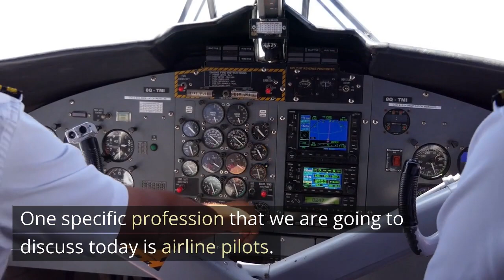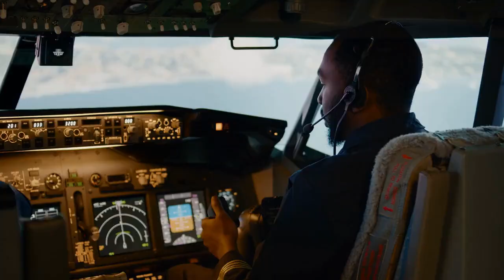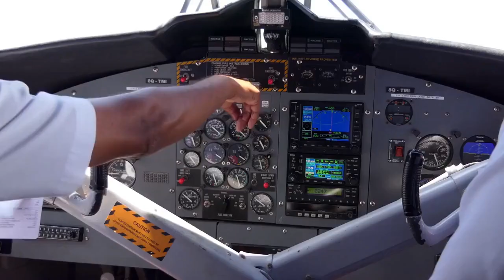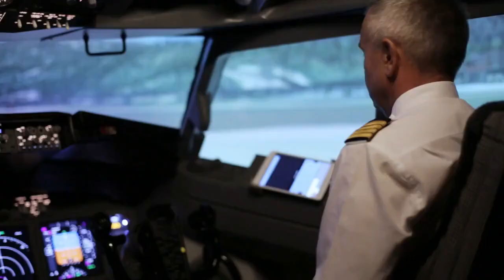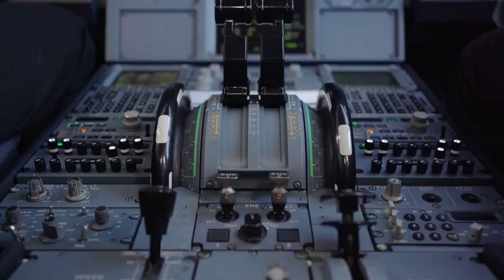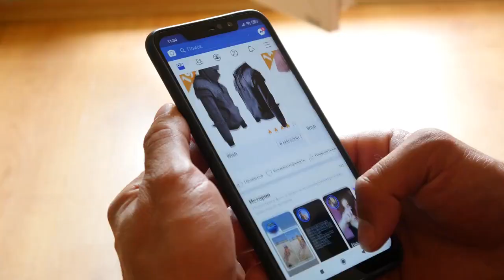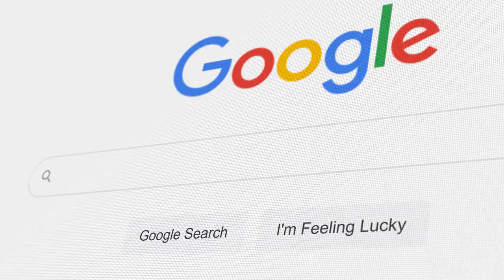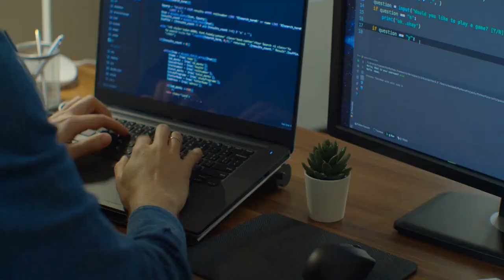Airline Pilots Get 43 Percent Raise!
Please enjoy this report and analysis!